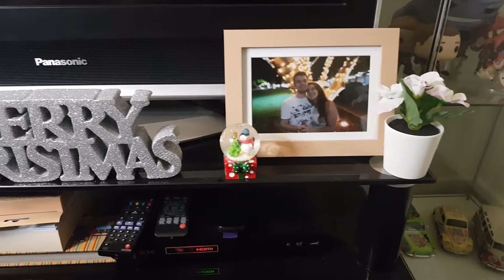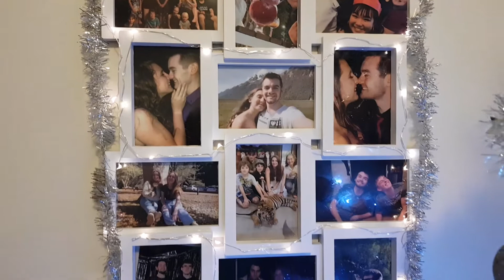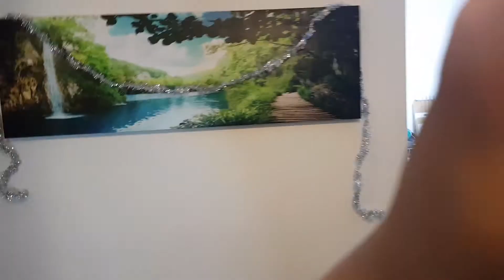A very Late, Lengthy, Lyrical Christmas Decorating Video!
Here's a very late, lengthy, lyrical Christmas decorating video that we did on the 1st of December.
Watch us decorate, sing, bicker and tell our cats off for destroying our tree, with some festive background music, through a montage/vlog/time lapse kind of experience.
We decorate our tree and our living room with a silver and blue theme with some cute little decor out of that guideline too.

Time stamp:
Tree building and decorating 1:06 - 11:40 ft bickering, singing, cats attacking tree and banter
Decorating living room 12:21 - 17:42
Cats attacking tree pt 2 18:19 - 18:49

As always,